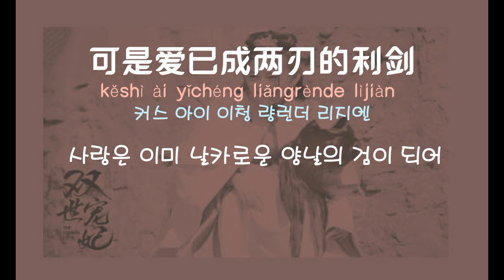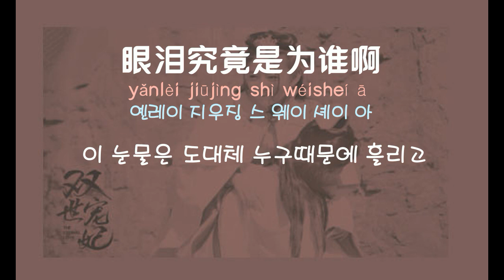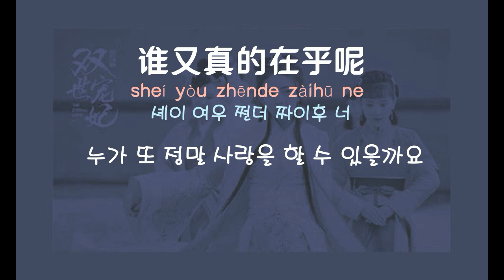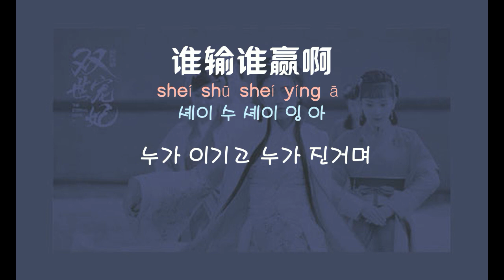[중국노래] 한글가사/ 해석 /자막/병음 왕정장(王呈章)의 미련(舍得 사득)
신청 : 양정아님
발표 :  2016년 12월/드라마 쌍세총비(双世宠妃) 엔딩곡
후원계좌 국민 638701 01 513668 (예금주:박주연)